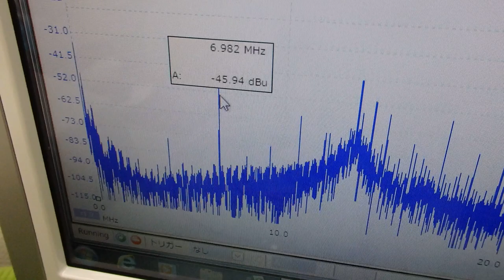メガヘルツの超音波発振制御プローブの製造技術 ultrasonic-labo